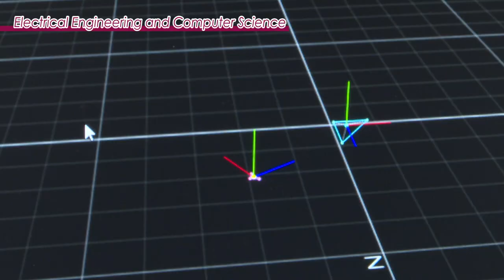International Undergraduate Programs in Science and Technology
International Undergraduate Programs📚

School of Engineering：
Electrical Engineering and Computer Science, Applied Chemistry, Civil Engineering, Mechanical and Aerospace Engineering

School of Agriculture：
Bioresource and Bioenvironment